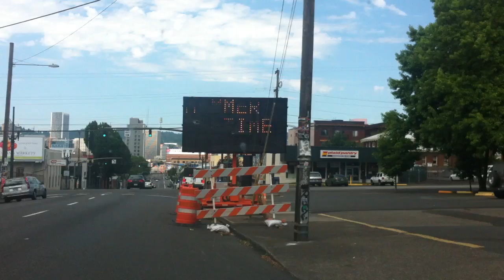Stop hammer time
Portland Oregon, street sign hack to say Stop Hammer Time